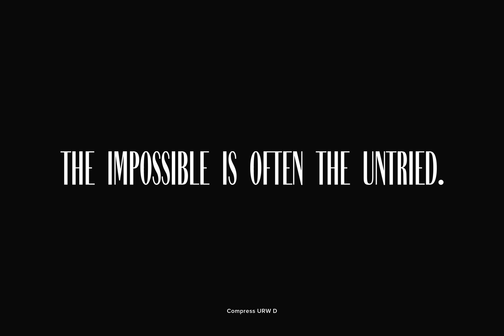Compress Font Download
Designed by Achaz Reuss in 1993, Compress is a tall, slim and fashionable sans-serif design by URW. Contains language support for West, East, Turkish, Baltic, and Romanian.